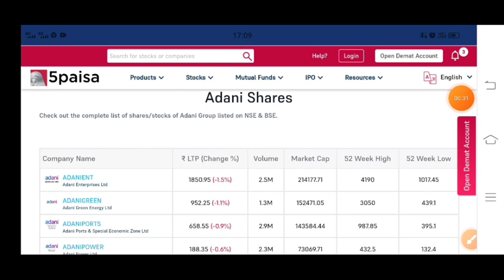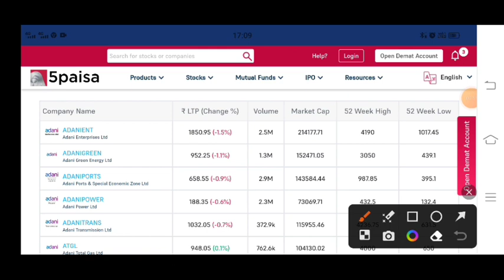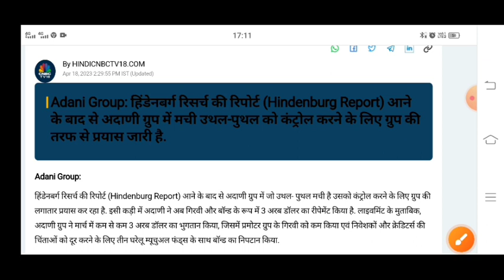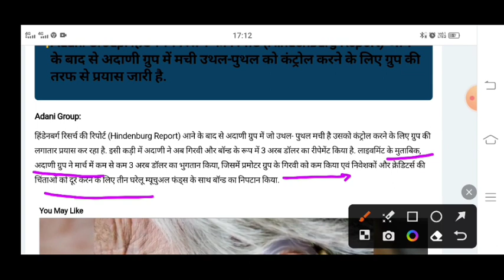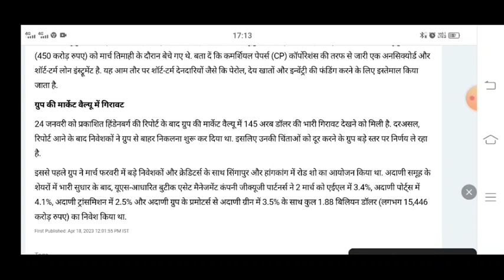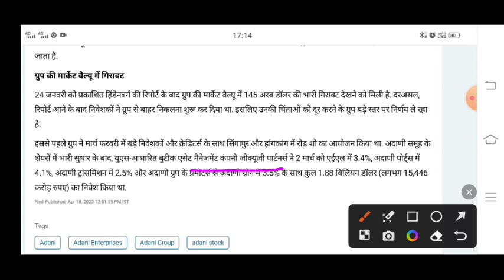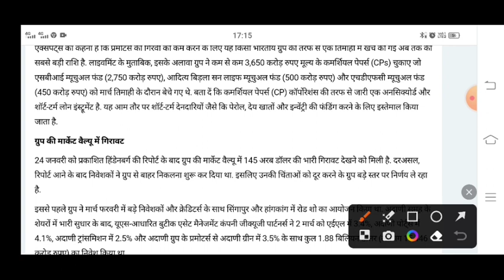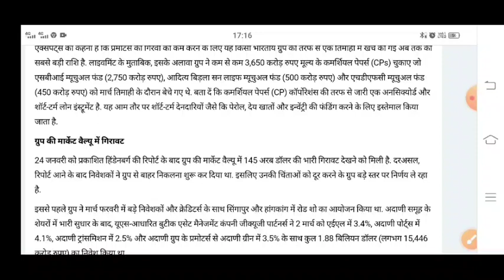Adani Group latest news 😱 Adani power, Adani green, Adani total gas, AWL, Adani transmission, Adani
Adani Group-Hindenburg dispute
escalates! What's Hindenburg Report
counter on Adani group's answer?

Adani Group पर अब Sebi का Action😱What's Hindenburg Reportcounter on Adani group's answer?

nifty crash
prediction
tomorrow market
market crash
market down